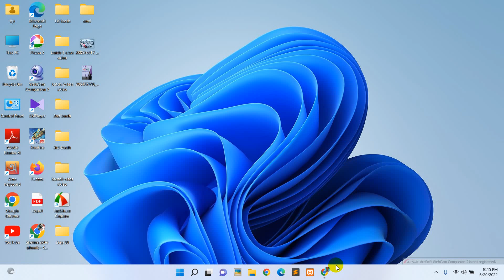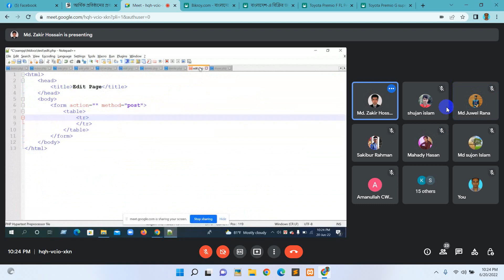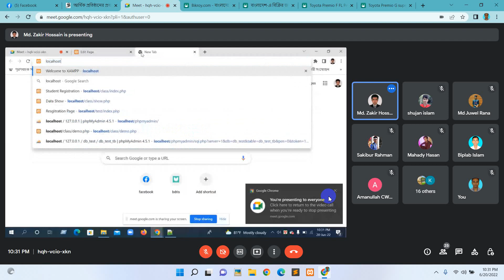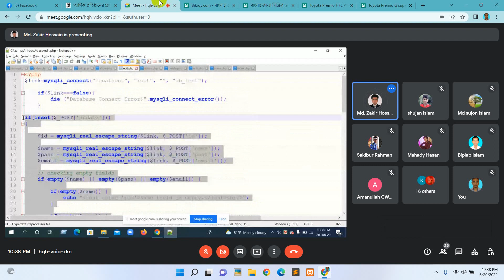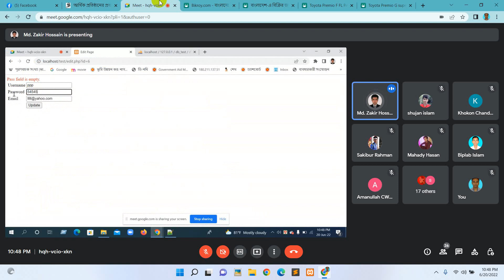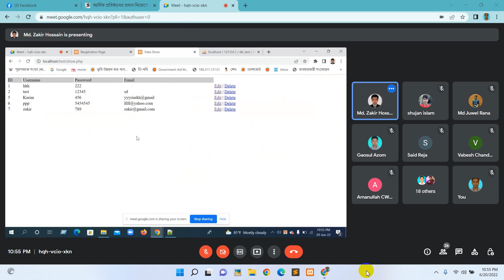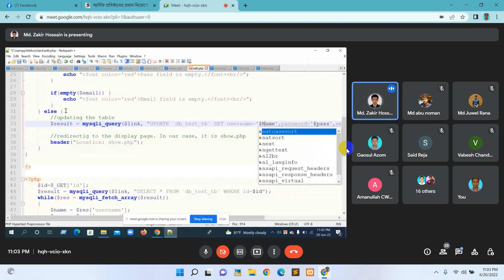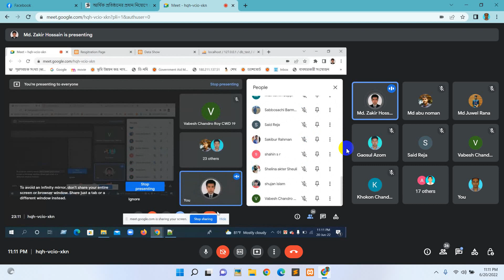Web Design and Development Day-31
Web Design and Development. HTML, CSS, JS, Bootstrap